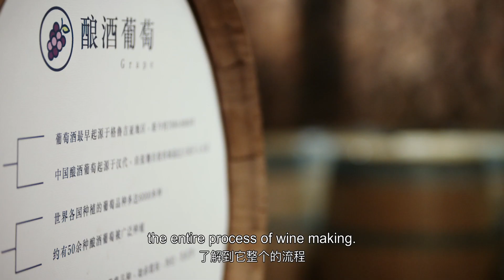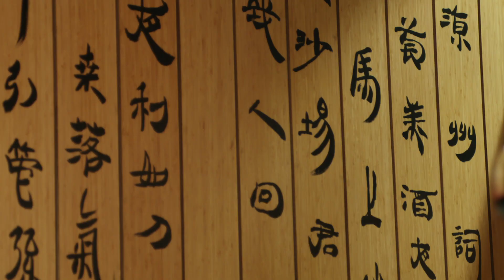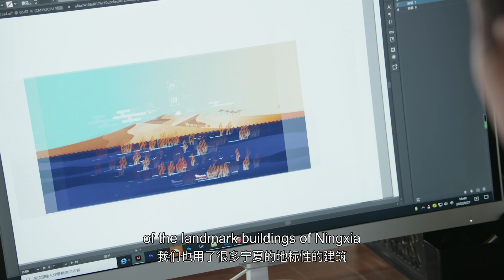The Calling Card of Wine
china redwine ningxia Yuan Yuan, a young graduate from Ningxia, has been trying to combine her learning with a greater mission: to spread the wine culture of China across the world. She started from scratch to learn the entire process of wine making, and has taken a deep dive into history to find relevant Chinese elements related to wine. As she sees it, her quest amounts to sowing a seed. Will the seed she planted grow to make her dream come true?